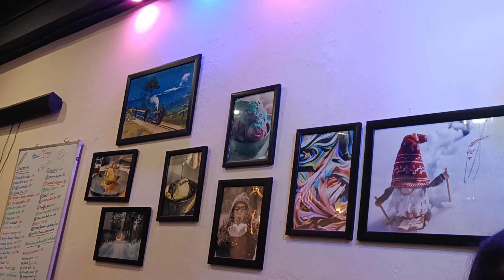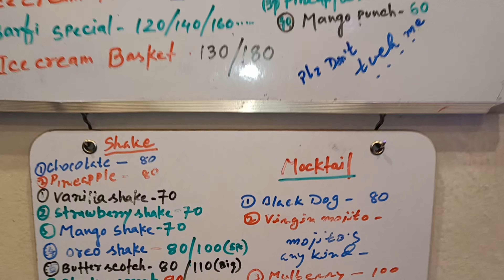Barfi ice cream parlour//customised icecream//gobardanga#vlog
Barfi ice cream parlour//customised icecream//gobardanga